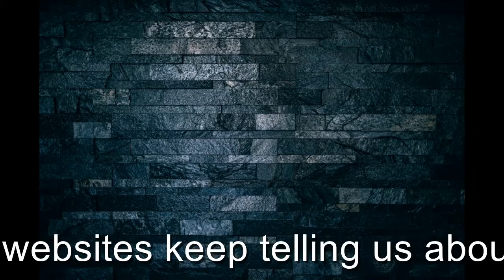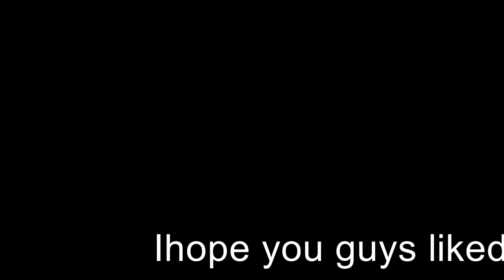psa why there should be a 4 day school week ryan davis